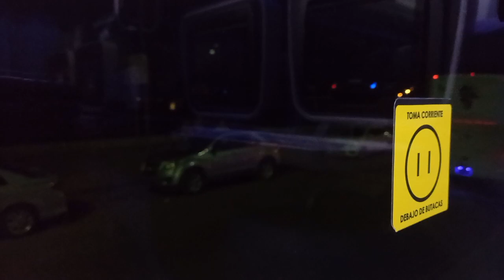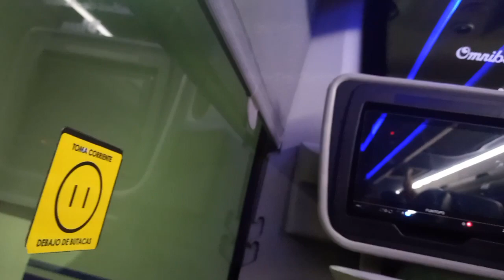ENTRANDO A EMPALME Y GUAYMAS SONORA MEX.